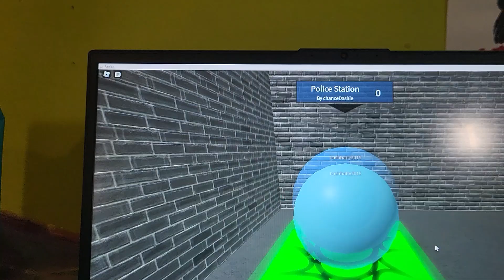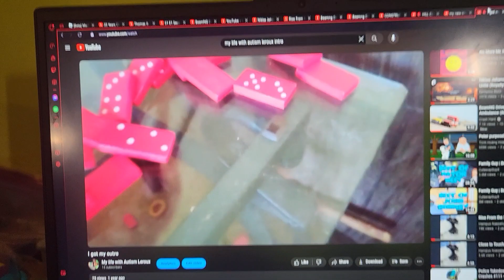November 1, 2023